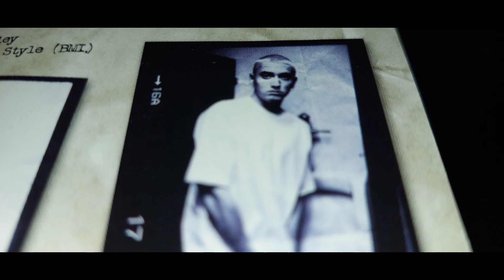Eminem - The Slim Shady LP (1999)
A lansat primul album solo “Infinite” în anul 1996, prin Web Entertainment, iar un an mai târziu a lansat tot prin Web Entertainment “The Slim Shady EP”. Întâmplător, “The Slim Shady EP” ajunge în mâinile lui Dr. Dre, cei doi se întâlnesc și lucrează la primul album al lui Eminem la o casă de importanță majoră. The Slim Shady LP a fost lansat în data de 23 februarie 1999, prin Aftermath / Intercope / Web și debutează pe locul 2 în topul Billboard cu 283,000 de copii vândute în săptămână de lansare, fiind surclasat de TLC cu albumul FanMail. Albumul este promovat de single-urile “My name is”, “Role model” și “Guilty conscience” (în colaborare cu Dr. Dre).
În data de 5 aprilie 1999 este certificat cu platină reușind să vândă peste 1 milion de exemplare, iar în data de 15 noiembrie 2000, de 4X platină. De asemenea, este certificat de 2X cu platină și în Canada unde s-au vândut peste 200 000 de exemplare. De asemenea, 2X platină în UK și platina în Australia. Aurul în Olanda și Noua Zeelandă.